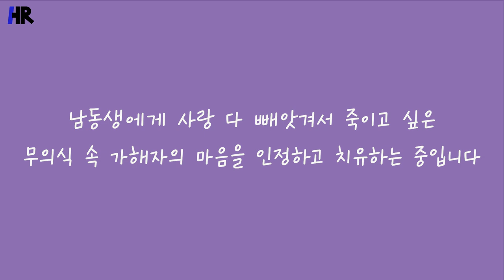남동생한테 사랑을 다 뺏겼어요